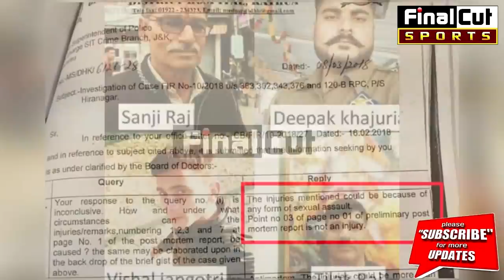कठुआ केस: जांच करने वाले डॉक्टर का बड़ा खुलासा || Doctor Statement|| REAL TRUTH|| FCN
कठुआ केस: जांच करने वाले डॉक्टर का बड़ा खुलासा || Doctor Statement|| aasifa|| FCN.